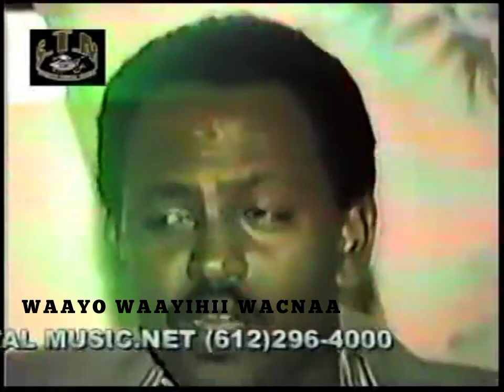Cabdi Ciise 🔥Iyo Heesta "YA NAASIINAA - ياناسينا"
⭐Laxanka Ya naasiinaa - ياناسينا
U/ Maxamed Wardi AHN
- Kaban iyo Luuq : U/ Cabdi Ciise AHN 1984